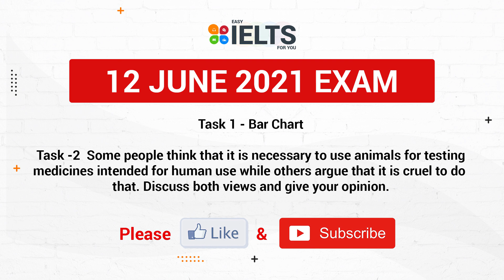12 June 2021 IELTS Exam Review | IELTS Exam Started | Be Ready | Easy IELTS For You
Hi
Must watch this video before your exam.

Follow this Time Table to Achieve 7+ Bands in 15 Days | Prepare IELTS at Home | Self Study Plan